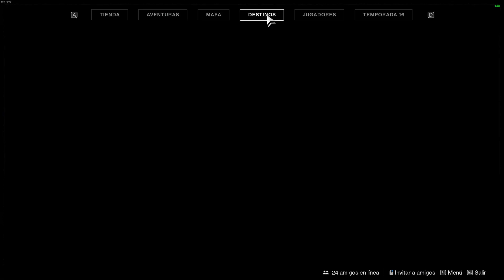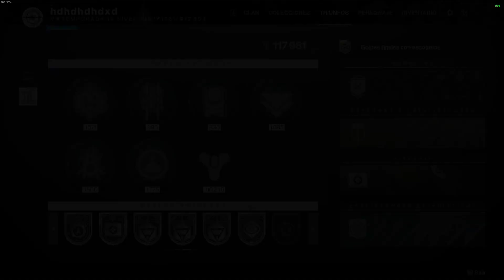¿QUE PASA CON DESTINY 2? ¿GMS? ¿RAID EN MASTER? ¿JUEGOS DE LOS GUARDIANES?